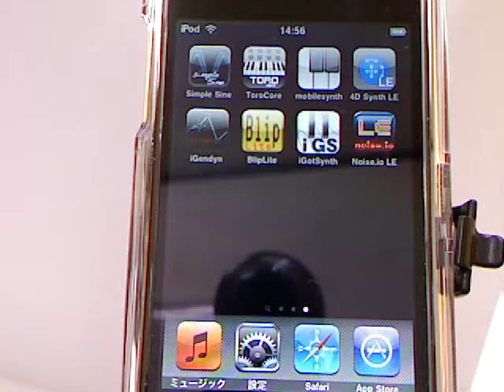Noise.io LE -iPhoneアプリ紹介 / iPhone5動画解説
KAOSSILATORスタイルのシーケンス付きシンセサイザー

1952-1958年、音楽家レイモンド・スコットが開発した「クラヴィヴォックス」は、鍵盤の他にR.A.Moog社のテルミンを流用したコントローラを装備し、後には電圧制御式シーケンサも追加された。後にモーグは、クラヴィヴォックスの回路や音が 60年代のモーグ・シンセサイザーとよく似ていたと語っている。

(以下要約中。詳細は各節参照)
モジュラー・シンセ登場 (1960年代-) アナログ・シンセの普及と発達 (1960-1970年代)
シンセサイザー・コントローラ

ノイズ除去
ノイズ対策
ノイズフィルター
ノイズキャンセリング
ホワイトノイズ
ノイズバイク
スピーカー ノイズ
ノイズキャンセラー
ジョイフルノイズ
ドライブレコーダー ノイズ
リップノイズ
FMトランスミッター ノイズ
ピンカーノイズ
ブロックノイズ
シンクロノイズ
ノイズメーカー
ノイズキャンセリングヘッドホン
スカイプ ノイズ
アートノイズ
ノイズゲート
Audacity ノイズ
カーオーディオ ノイズ
テレビ ノイズ
ポップノイズ
夏雲ノイズ
パソコン ノイズ
iphone5 画面 ノイズ
skype ノイズ
イヤホン ノイズ
PC ノイズ
ギター ノイズ
ブラウンノイズ
動画 ノイズ
ノイズファクトリー
ノイズとは
iphone5 キーボード ノイズ
コモンモードノイズ
YouTube ノイズ
ノンノイズ
handbrake ノイズ
インフラノイズ
iphone ノイズ
ノイズソーバー
カスタムファクトリーノイズ
電話 ノイズ
ノイズカフェ
ノイズフィルタ
ノイズカットトランス
リバースノイズ
ノイズキラー
ヘッドホン ノイズ
ノイズマーケティング
AviUtl ノイズ
アンノイズ
エフェクター ノイズ
ノイズキャンセル ヘッドホン
ニコ生 ノイズ
アンプ ノイズ
ノイズキャンセル イヤホン
バンディングノイズ
タイヤ ロードノイズ
HID ノイズ
ノイズブースター
ノイズリダクション
モスキートノイズ
画像 ノイズ
ノイズママ
録音 ノイズ
ヒスノイズ
ノイズバリュー
ベース ノイズ
カーラジオ ノイズ
MP3 ノイズ
真空管アンプ ノイズ
ハーフノイズ
ラジオ ノイズ
ストラト ノイズ
ショットノイズ
ipod ノイズ
トランスミッター ノイズ
ノイズマージン
USB ノイズ
ノイズ ハーレー
ヘッドセット ノイズ
タッチノイズ
レコード ノイズ
地デジ ノイズ
EMI ノイズ
PC スピーカー ノイズ
ノイズミュージック
テレビ ブロックノイズ
LED ノイズ
ノイズバンド
モニター ノイズ
シガーソケット ノイズ
ハムノイズ
ノイズ 加古川
渋谷 ノイズ
ノイズ音